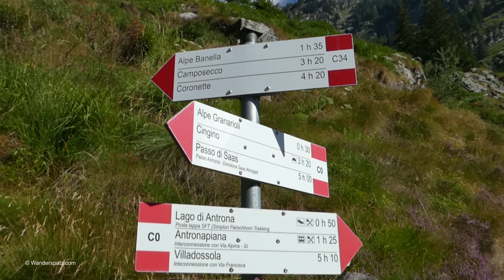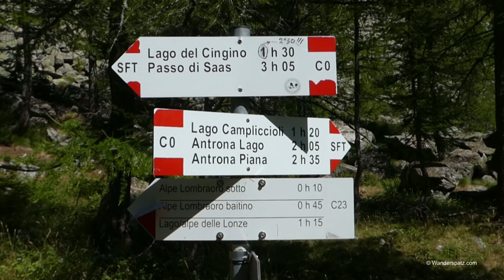Lago di Cingino - Stambecchi, Steinböcke, ibex in Staumauer | Antrona Schieranco Piemont Italien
Die Cingino-Staumauer ist eine Bruchstein-Staumauer, die etwa sieben Kilometer südwestlich von Antrona Schieranco in der Provinz Verbano-Cusio-Ossola im Piemont, Italien, steht und den Lago Cingino (oder Cingino-Stausee) aufstaut, der von den Flüssen Antigine und Troncone gefüllt wird. Die Staumauer wurde zur Sensation im Internet wegen der Bilder von Steinböcken (Capra ibex), die an der steilen Mauer herumklettern, um Salz von den Steinen zu lecken.

Start der Tour: Lago d'Antrona (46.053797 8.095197)
oder Lago di Campliccioli (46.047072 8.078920)